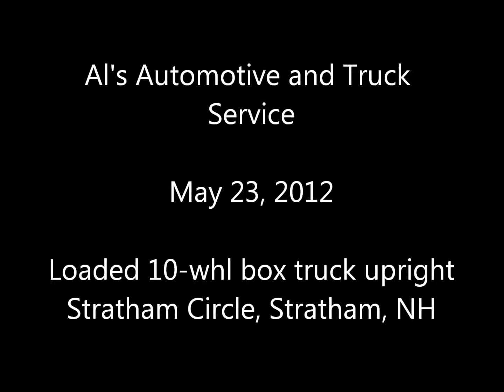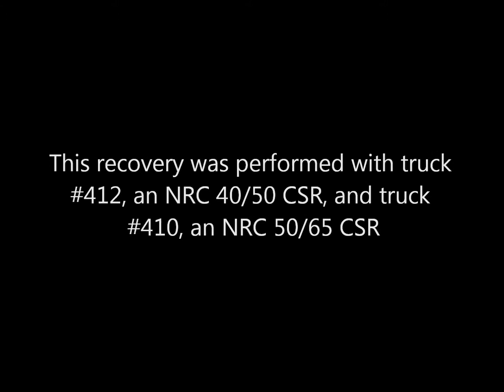Bud Light Stratham Circle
recovery of a rolled over box truck